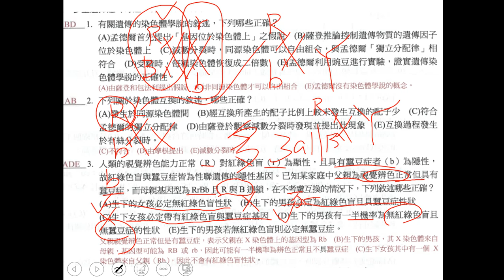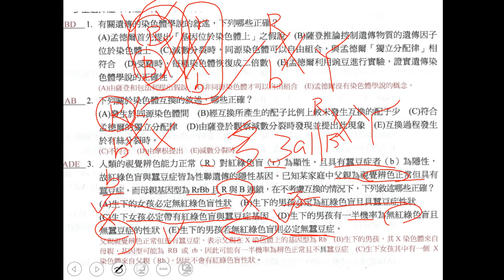t10702高二進度考選修生物ch11 1多選03二恭